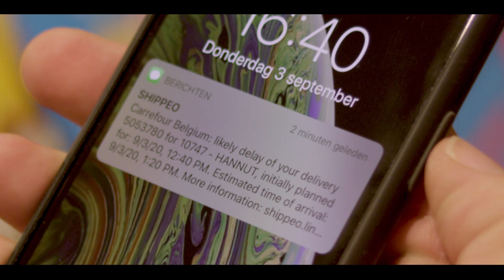Shippeo Customer Video - Carrefour Belgium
Discover how Carrefour, one of the leading supermarket chains in Belgium, is leveraging Shippeo’s real-time transportation visibility platform to streamline operations at depots and provide franchisee store owners accurate and reliable information on their incoming deliveries.